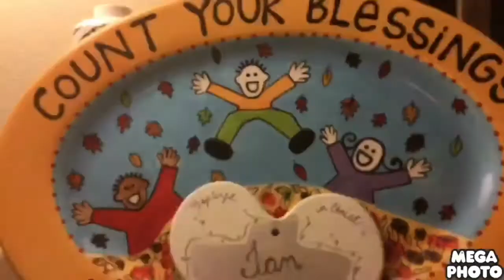The Leotits | Ep.5 Alex's Favorite Choice | Filmora TV